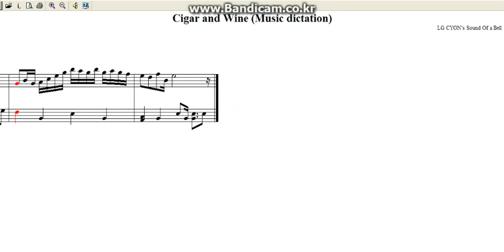Cigar and Wine (Music dictation)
LG CYON's Ringtone.
Music dictation by me, made with Note Worthy Composer.
It is funny song. ^^